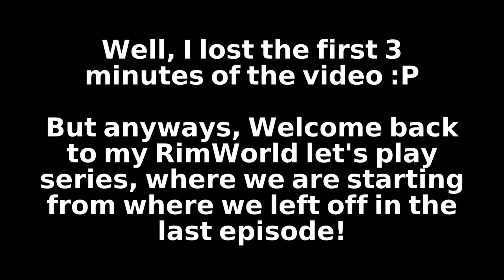New mountain PRISON! - RimWorld Let's Play - E26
In this episode of my RimWorld let's play series, we are getting our people back to the colony from our rescue mission from the last episode. We progress in research, and Fernijen is back in the colony! And last but not least, we start work on a new prison!